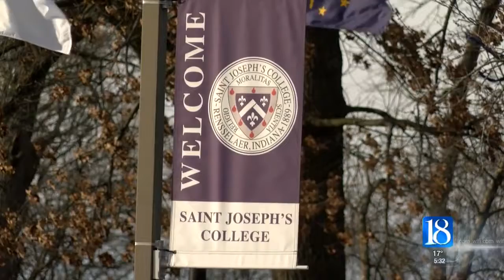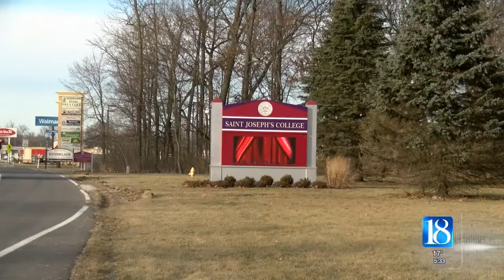Future for students at St. Joseph's College remains unclear as trustees meet